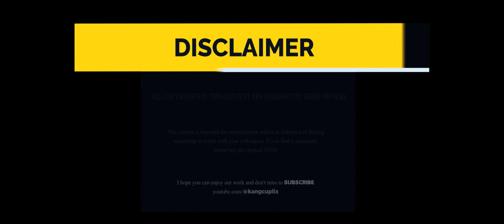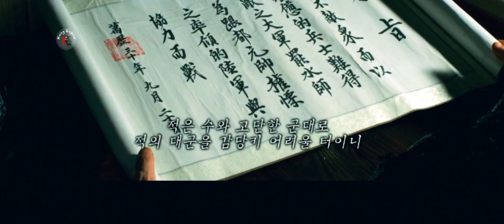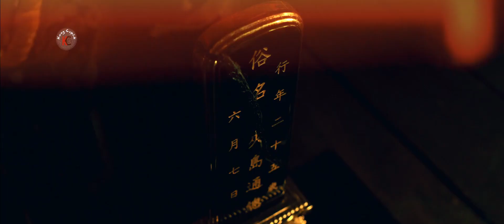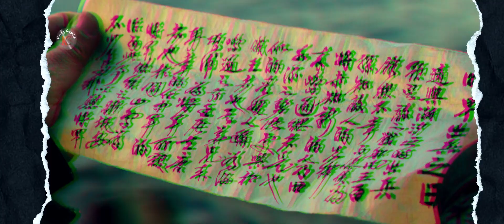Admiral Yi Sun-sin in action | The epic true story of a great Korean folk hero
In this video, we will be reviewing an incredible historical epic movie. A movie that takes us through the true story of one of the most dramatic naval battles in Korean history.
It tells the story of Admiral Yi Sun-sin / Yi Sun Shin / Yi Sun Sin, a Korean national hero who led his small fleet in battle against a large Japanese fleet in 1597. The battle featured ingenious strategy, unparalleled skill, passionate fighting spirit, and changed the course of the war and seized all opportunities.
The movie offers battle action at sea, slick visuals, and superb acting. You'll feel the tension as Yi Sun-sin's fleet faces the onslaught of the enemy, and the depth of emotion as you follow the admiral's personal story in the face of this great battle.

🔗 Share this content with your friends
Or do you want to share your thoughts, ideas, criticisms, or suggestions?
Your action is deeply appreciated.